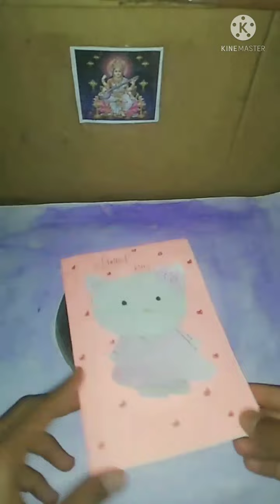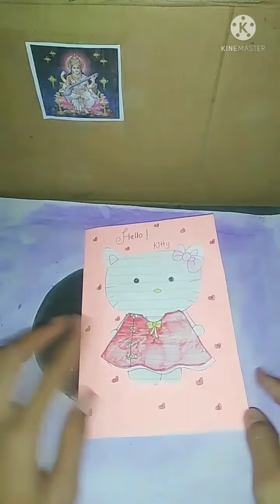hello kitty craft challenge day 3